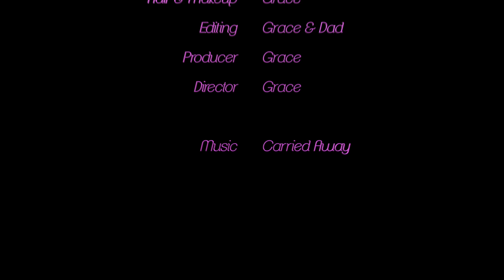Barbie - Polli's Surprise Birthday | Ep.133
It's Polli Polish's birthday and the girls want to make sure she has a party!